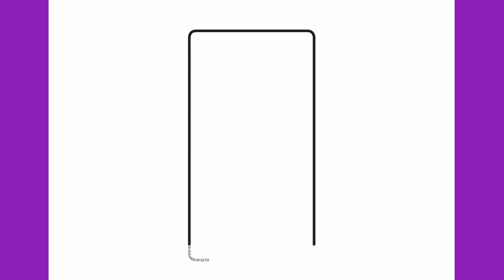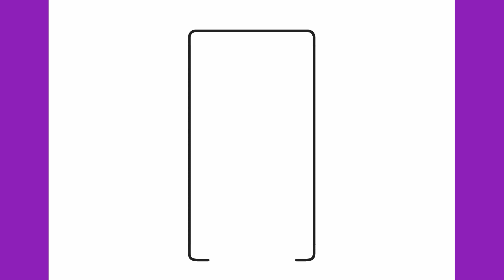How to draw a smartphone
Let's draw a smartphone / mobile phone step by step.

Thanks!